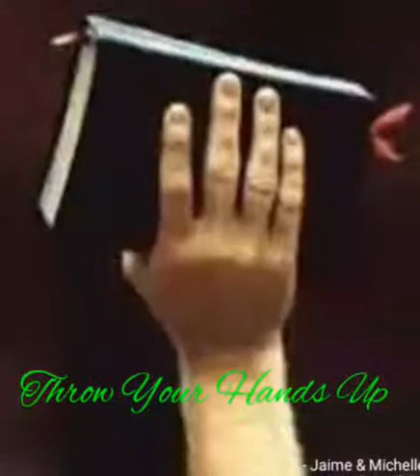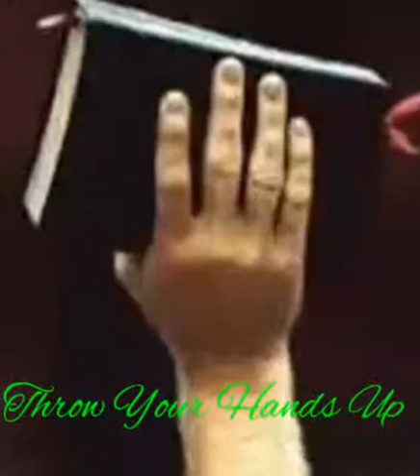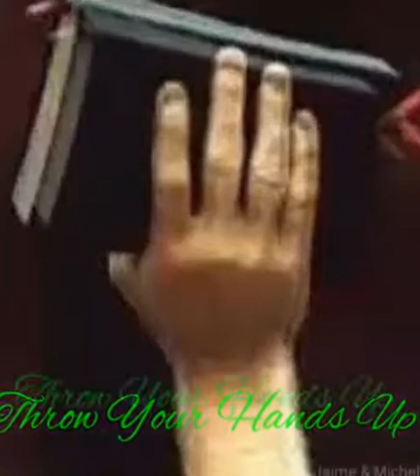Throw Your Hands Up - LaDiie LaHLa & EsyMoney ft. HOOD PRIEST & Bother Andre